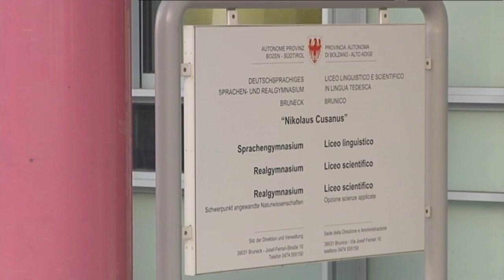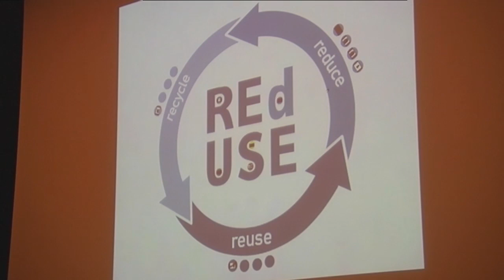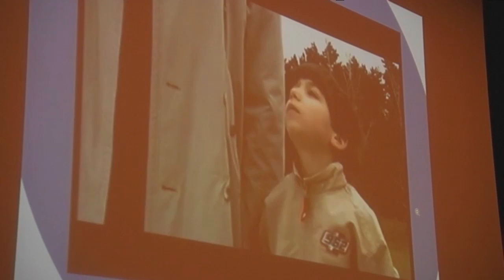Stili di vita sostenibili: il futuro sono le nuove generazioni